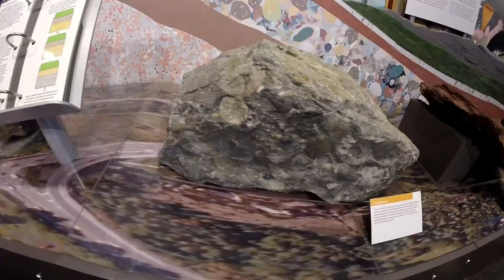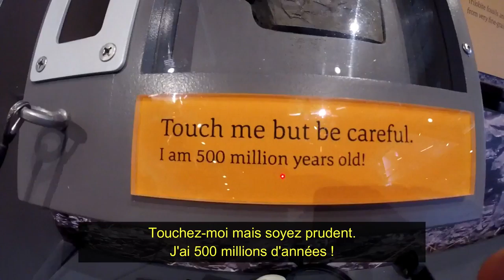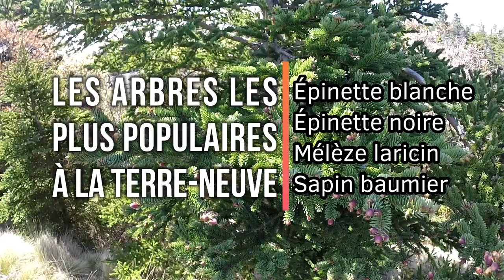Centre d'interprétation de Manuels River